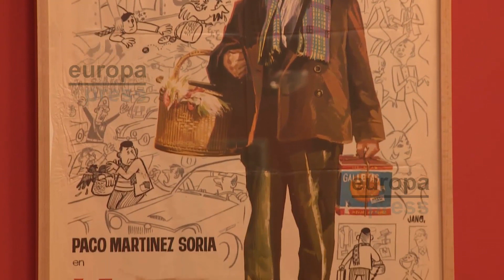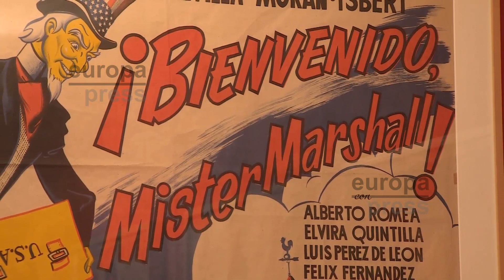Filmoteca Española acoge una exposición dedicada a Jano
La muestra 'Firmado JANO. Carteles de cine', que se expone en la Filmoteca Española de Madrid, exhibe más de cien piezas entre carteles, programas de mano, guías publicitarias y diseños originales, que muestran cómo realizaba, el artista Francisco Fernández-Zarza Pérez, los dibujos que posteriormente irían a la imprenta para su edición.